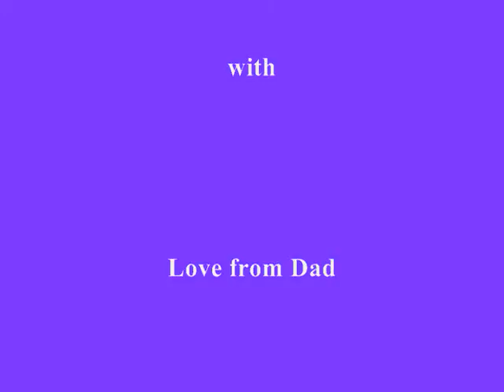Nancy and Karrie learning Windsurf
1987 at the Cottage